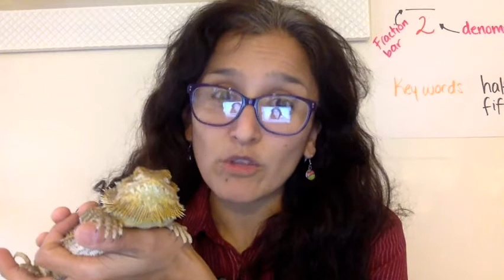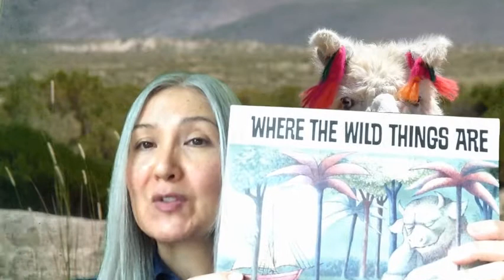FPGB video for students